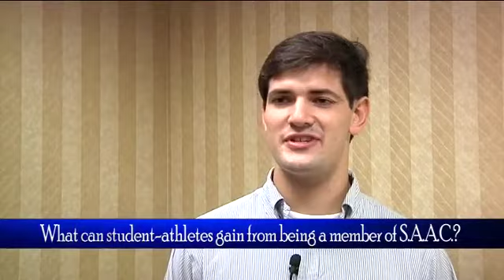2011 S.A.A.C. Retreat Interviews: Lafayette senior Doug Prusoff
The Patriot League interviewed student-athletes at the annual S.A.A.C Retreat that took place in Philadelphia on Oct. 1-2. Lafayette lacrosse senior Doug Prusoff is featured in this edition.